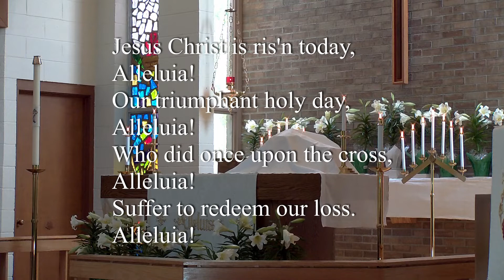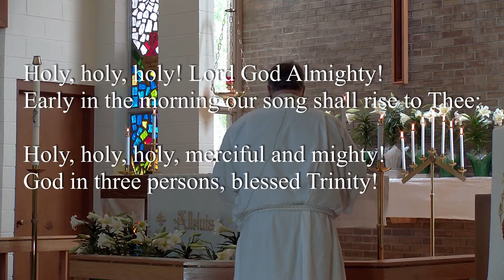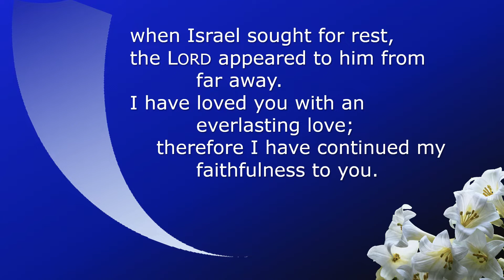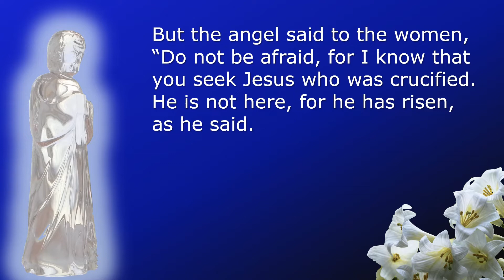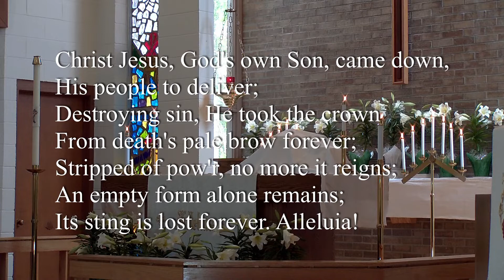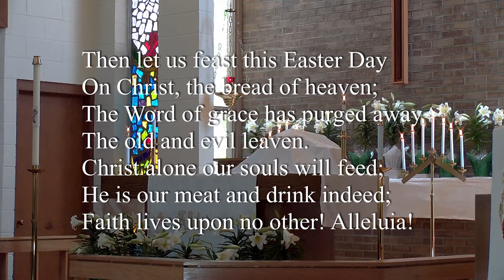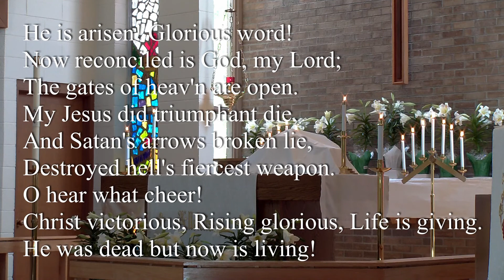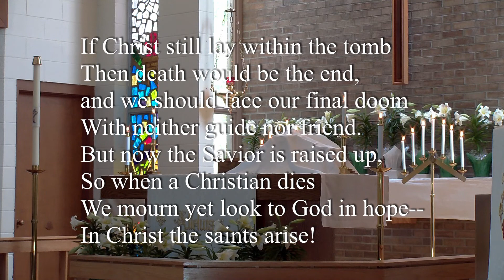Easter Sunday 04.12.20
Download and print the bulletin so you can follow along with the liturgy.